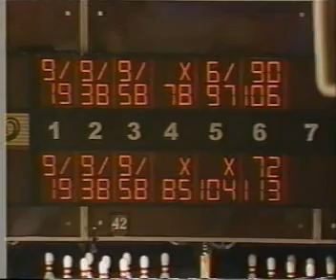2003 PBA Toledo Open: Wildcard Match: Jaros vs Healey Jr-2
The date was November 9th, 2003. The PBA staged the championship round of the 2003 PBA Toledo Open. The event took place at Southwyck Lanes. Here's part 2 of the wildcard match. Steve Jaros vs Patrick Healey Jr.